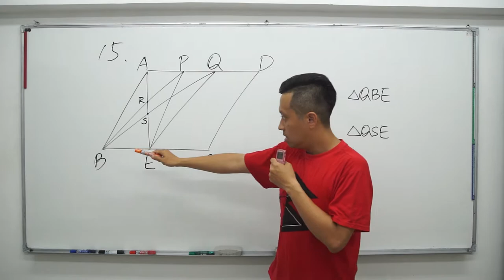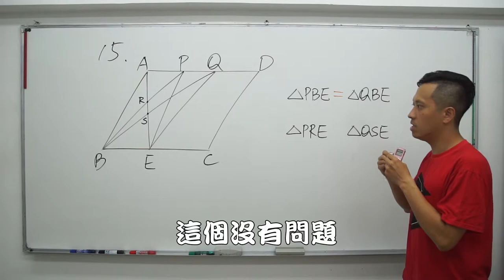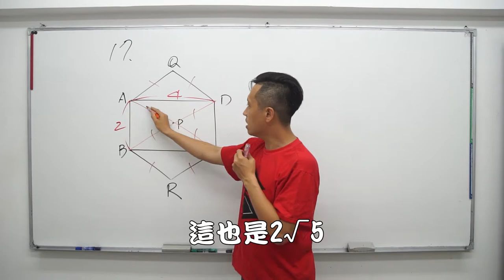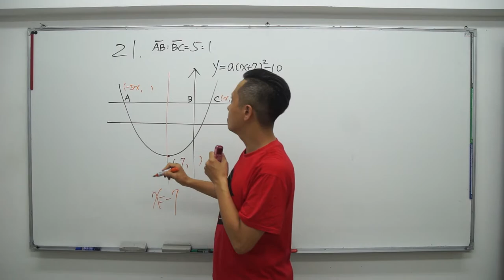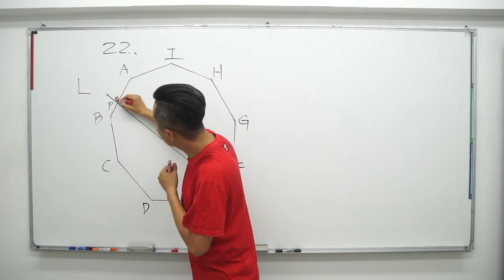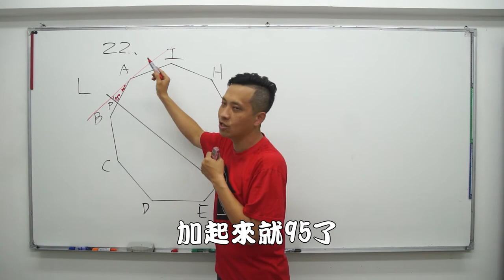109會考數學科的經典五題，不會這五種解法，考A++也枉然~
看完影片想更深入了解數學的魅力嗎？
想要進高中前比別人學習更多解題技巧嗎？
那就快來認識地表最速的數學老師吧~
李翰數學升高中銜接課
火熱預約中

⬇️⬇️⬇️⬇️⬇️⬇️聯絡資訊⬇️⬇️⬇️⬇️⬇️⬇️

李翰數學
地址:台北市愛國東路116巷1號1樓